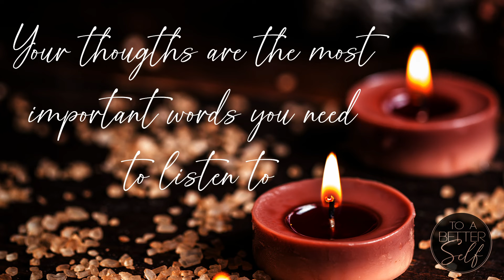Change your life with daily Positive Affirmations - 5 minutes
Hi beautiful

I cannot wait to read about it :)

We are what we think of ourselves and when negative self talk is dominant, we need to guide them back into the right direction by sung positive affirmations.

Your thoughts are the most powerful words you need to listen to.

Choose them carefully.

Sources:
Photography from Envato Elements (licensed)

© To a Better Self - Alexandra Bovell
The videos on My Channel are copyrighted. All copies, reproduction or partial use is prohibited, please respect the copyright and the owner.
sound therapy

Relax music
affirmation
Positive affirmations
Calming music
Relaxing classical music
Relaxing music
Spiritual music
Mindful
Mindful sound
Classical music for studying
Instrumental music
Music to sleep
Meditation music
Music relaxing instrumental
Piano music
Sacred music
Sleep music
Trance meditation music
Tribal sounds
White noise

Thank you so much for visiting my channel and feel free to comeback as many time as you want, you will be always welcome ;)

Alex